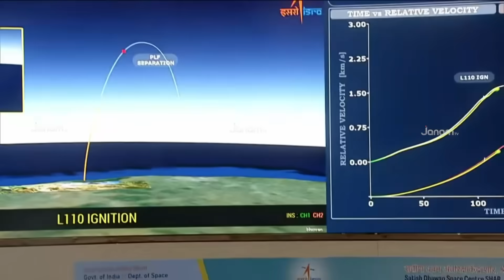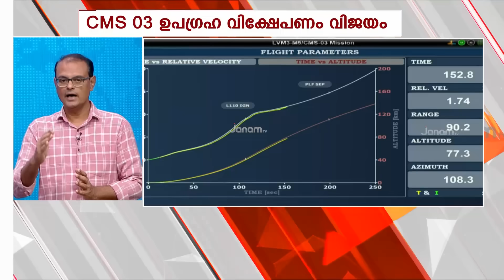LVM 3 അഞ്ചാം വിക്ഷേപണ ദൗത്യം വിജകരം, ഏറ്റവും ഭാരമേറിയ കൃത്രിമ ഉപഗ്രഹം ഭ്രമണപഥത്തിലെത്തി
LVM ത്രീ അഞ്ചാം വിക്ഷേപണ ദൗത്യം വിജകരം. ഭാരതം വിക്ഷേപിക്കുന്ന കൃത്രിമ ഉപഗ്രഹങ്ങളിൽ ഏറ്റവും ഭാരമേറിയ കമ്മ്യൂണിക്കേഷൻ സാറ്റലൈറ്റ് 3, അഥവാ CMS 3 ഭ്രമണ പഥത്തിൽ എത്തിക്കുകയാണ്  ദൗത്യമെന്ന് ISRO ചെയ‍ർമാൻ ഡോ. വി നാരായണൻ. ഭൂസ്ഥിര ഭ്രമണപഥത്തിലേക്ക് ഭാരതത്തിന്റെ മണ്ണിൽ നിന്നും അയക്കുന്ന ഏറ്റവും ഭാരം ഏറിയ ഉപഗ്രഹം കൂടിയാണിത്. ശ്രീഹരിക്കോട്ടയിൽ നിന്നും വൈകീട്ട് 5.26നായിരുന്നു CMS 3 വിക്ഷേപണം.